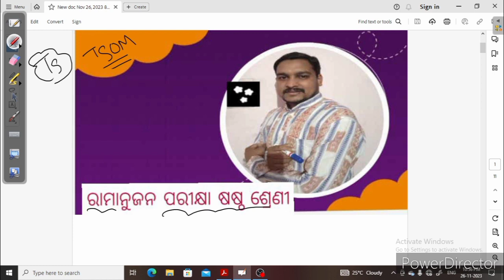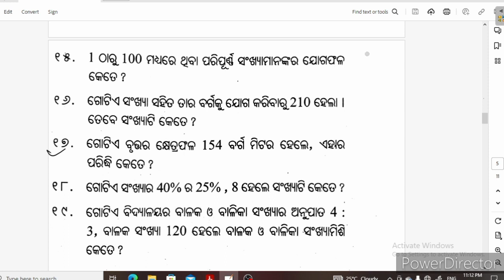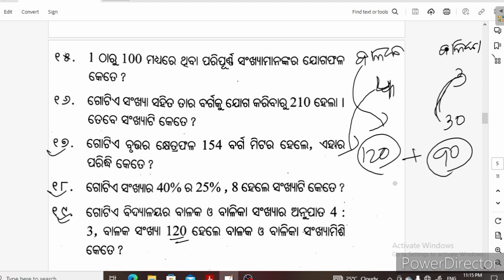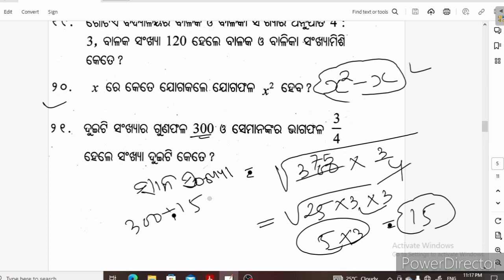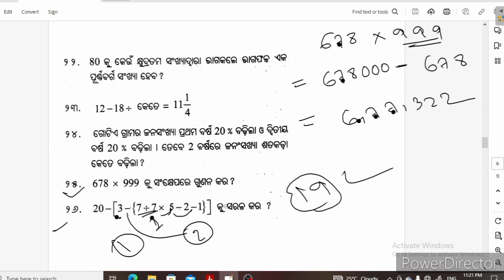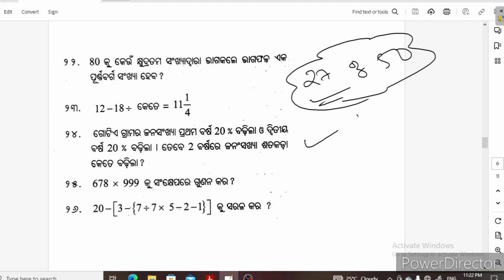Ramanujan exam 2023//Ramanujan questions 📜 paper//sample paper Ramanujan exam//ramanujan//class 6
Ramanujan exam 2023//Ramanujan questions 📜 paper//sample paper Ramanujan exam//ramanujan//class6